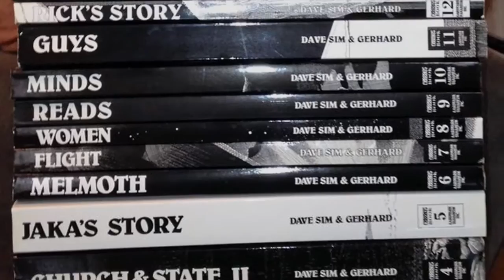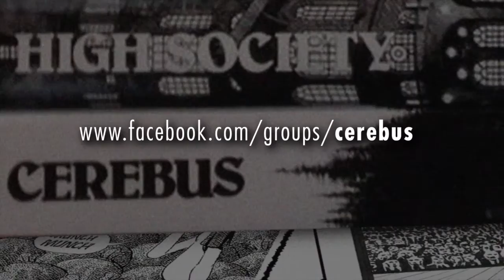Questions From a Fan (Dave's Weekly Update #130)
Dave answers questions from a fan! Filmed completely in one take!